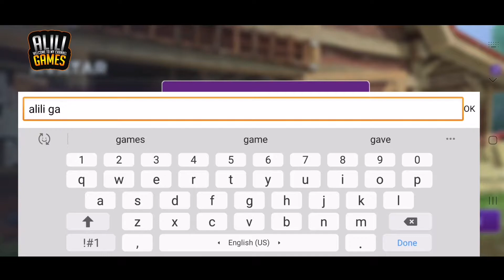Equestrian World Tour Gameplay Walkthrough (Android/IOS) Horse Riding And Eventing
On this channel we published  videos that focus on Gaming.

            ▪️▪️▪️Description▪️▪️▪️

Horse Riding and Eventing

Equestriad World Tour is a family-friendly experience that delivers a fun, realistic portrayal of the equestrian 3-day eventing sport of exciting show-jumping, cross-country & dressage competitions. From your own country estate, we guide players through the basics of equine riding mastery. Once you have mastered certain equine skills in qualifying events, you will progress to the officially licensed 5* star Badminton, Burghley and Kentucky horse trial events as well as the Australian International 3DE event, where you will be evaluated on timing, control and even rider and horse appearance.